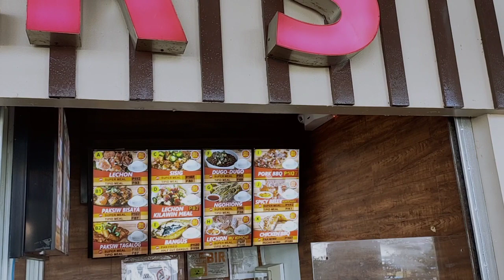Best Lechon In Cebu